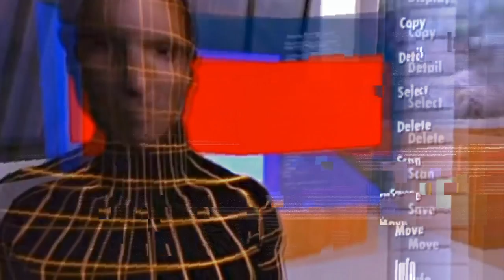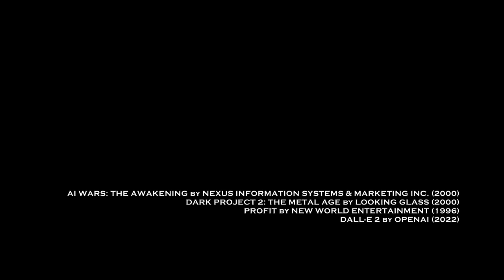Xul Zolar - Saint Gobain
Video by Thomas Spies

"The track "Saint Gobain" is reminiscent of video game soundtracks often created with synthesizers in the early 90s. It also brings to mind dystopian tech fantasies that emerged around the turn of the millennium.
In the music video, sequences from the 2000 video game "AI Wars: The Awakening" are used to capture this vibe. The game is emblematic of a vision of the future that no longer seems too distant. In "AI Wars," the NET interconnects all structures and Artificial Intelligences, or "agents," carry out all necessary actions within the virtual world.
The music video surrenders to a cold and unapproachable corporate cyber-aesthetic, yet implicates the search for a human core."

Written and performed by Xul Zolar
Produced by Georg Corad and Marius Bubat
Mastered by Jannis Bentler